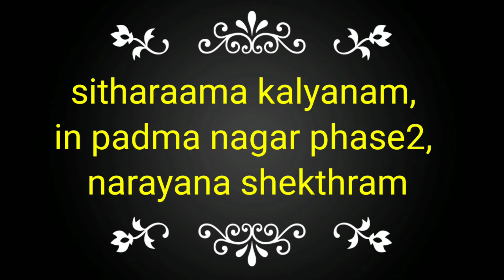SITHARAAMA kalyanam || narayana shekthram || padhma nagar phase2 || brundavanam creations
nenu mee raaji deepu please subscribe my channel brundavanam creations  meeru naa channel first  time chustunnatlu aithe,meeru na channel lo stitching,vlogs, cooking,arts and crafts,baby frocks cutting and stitching chudochu okkasari naa channel  loki velli vere videos kuda unnai nachite like cheyandi share cheyandi and comment cheyandi please nannu support cheyyandi inka ilanti videos
kosam